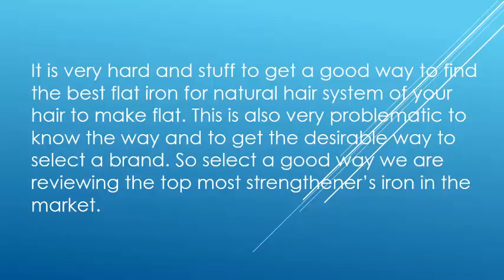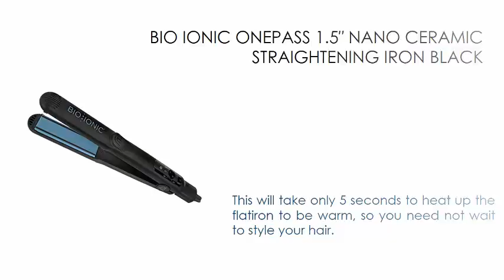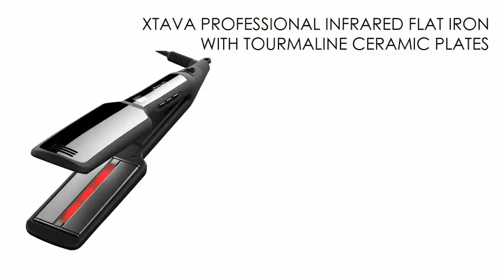Best Flat Iron For Natural Hair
LIFE ISN’T PERFECT BUT YOUR HAIR CAN BE
It is very hard and stuff to get a good way to find the best flat iron for natural hair system of your hair to make flat. This is also very problematic to know the way and to get the desirable way to select a brand. So select a good way we are reviewing the top most strengthener’s iron in the market.
THE WAY OF CHOOSING EXACT HAIR SMOOTHER
Most of the professional flat irons are decorated with ceramic heating equipment which is sturdier and additional dependable; offer the flat irons to heat very quickly and uniformly.
THE PROS OF FLAT IRON
The pros of using a straightening iron include reduction of frizz, quick heating time and the flexibility of changing your hairstyle at your whim. There are straightening irons that work in various types of hair ranging from wavy to curly, thin to thick. Some models are lightweight with an ergonomic design.
This will give you the change to get the desired result if you like to see the result quickly. If you buy a cheap rated flat iron then you have to apply repeatedly the tongs of the tresses.